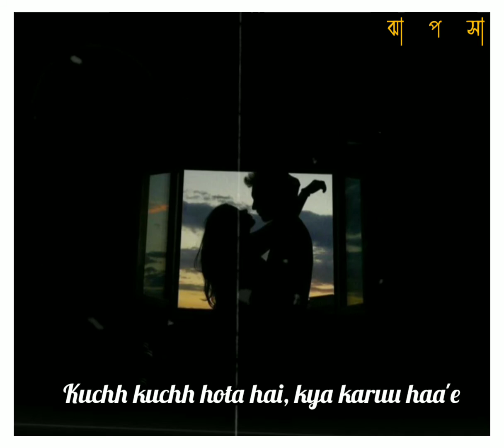kuch kuch hota hai - Darshan Raval